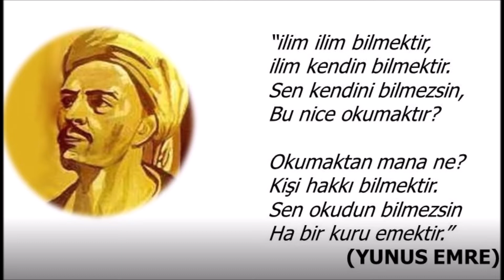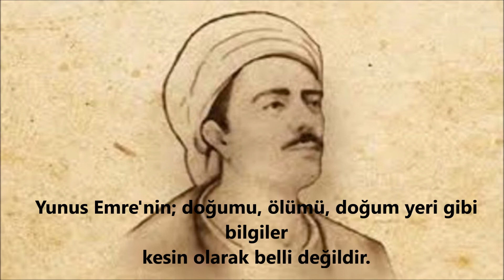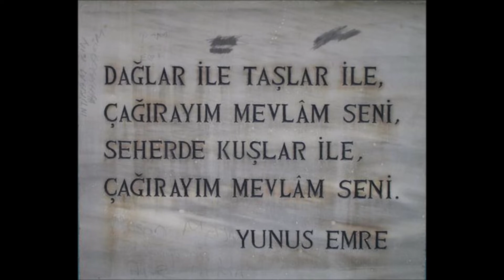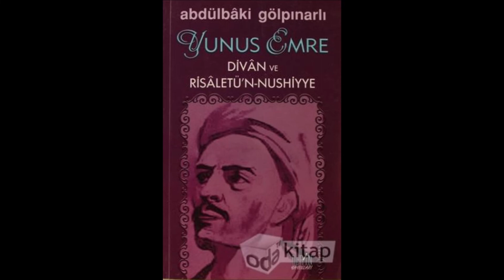BANA SENİ GEREK SENİ-YUNUS EMRE